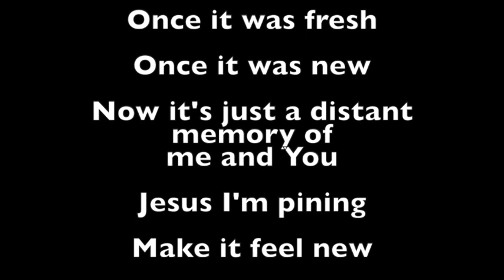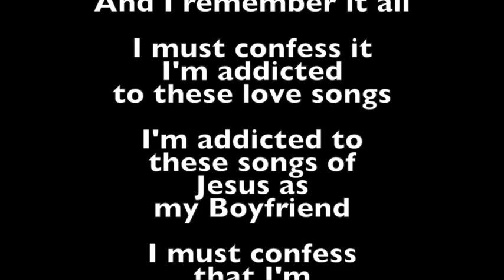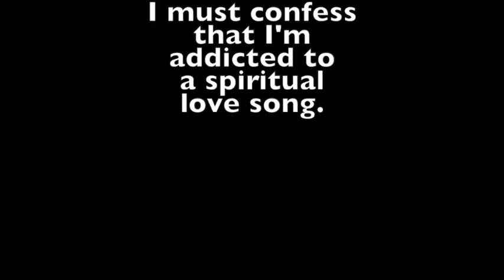I'm Addicted (To Songs About Jesus As My Boyfriend)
In the seventh (final) installment of The Psychology of Worship series, we explore the ability of a ballad to stir memories and recreate feelings that we might identify as romantic. Such emotions in turn motivate us to stay faithful. Is it a problem that we have reduced the God of the universe to the level of a song about Jesus as my boyfriend? Regardless, we seem incapable of stopping the sentimental cycle.